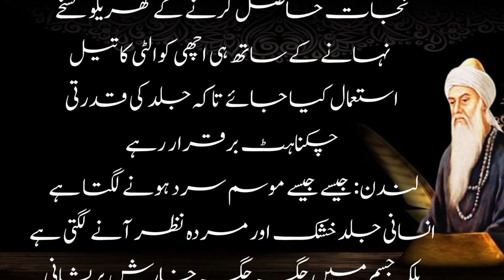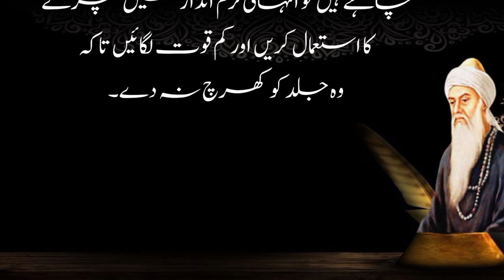Srdi Me Jism Pr Kharish Or Khushki Ka Ho Jna Waja Janye